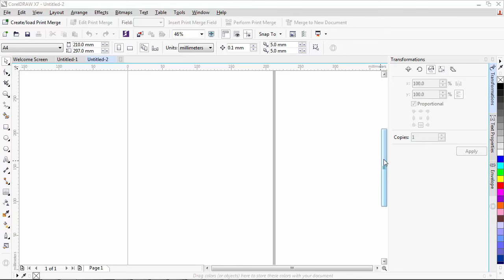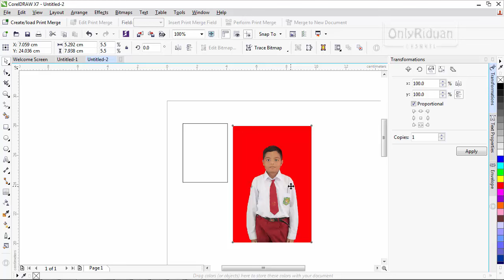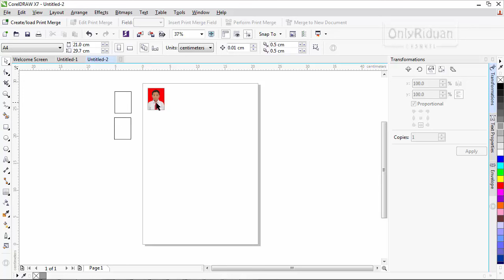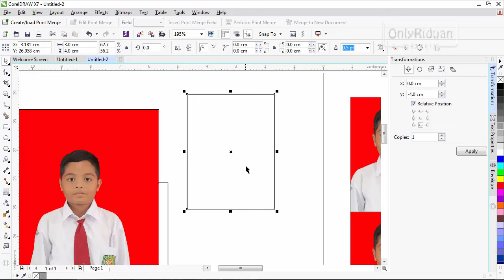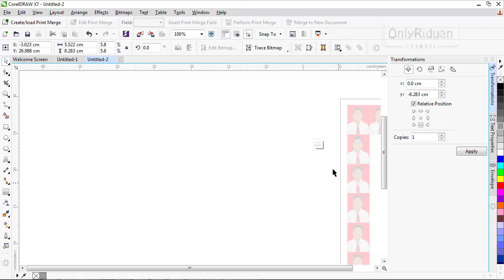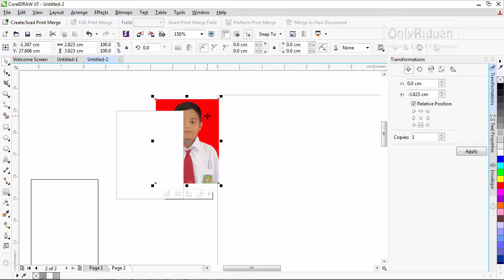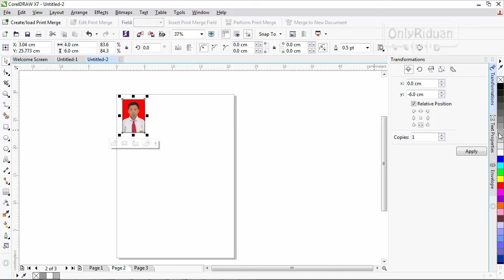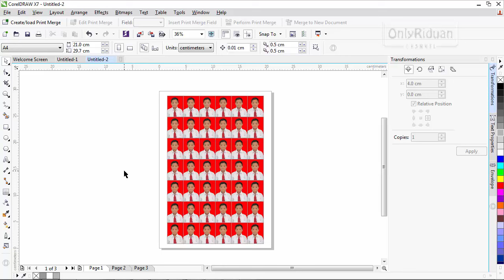Cara Mudah Cetak Pas Foto dengan CorelDRAW - Tutorial Coreldraw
Tutorial Coreldraw cara mudah cetak pas foto dengan coreldraw, baik itu mencetak pas foto 4x6, 3x4 dan 2x3 dengan cepat engga pakai ribet.

Semoga Bermanfaat